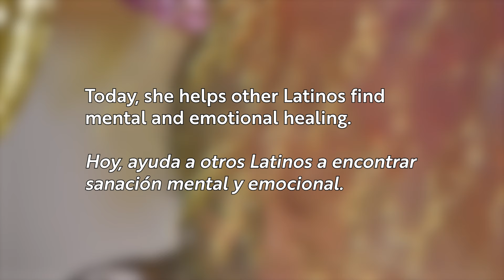MariLu tells her story to celebrate 20 years anniversary of El Futuro